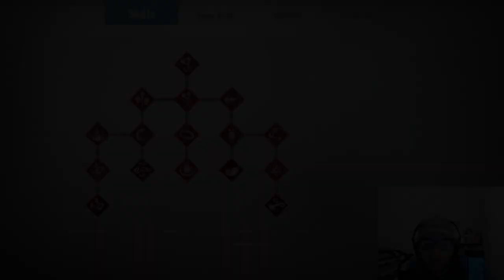Trying to find My Sweet Passion in the Final Horizon. Sonic Frontiers Final Horizon pt 6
⚠️ IMPORTANT NOTICE: THIS WAS RECORDED BACK IN LATE SEPTEMBER! ⚠️

Finally getting back to playing as Amy for the next part of Final Horizon DLC as she slowly gets the effects of the cyber corruption.